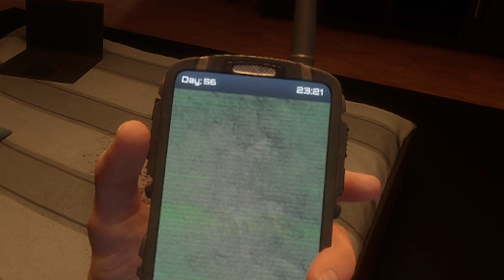ابناء الغابة #7 التحديث الجديد ....!! (شرح القصة و النهاية الحقيقية ) 🔥 ! Sons of The Forest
التحديث الجديد الاسطوري لابناء الغابة بالاضافة شرح النهاية بالكامل

► ~ شغلات يمكن تهمك خدلك نظرة وصلي على النبي بطريقك  ~◄ ♥

◄ قناة فلوقات : @zackalhadef  🔥🔥

●▬▬▬▬▬▬▬▬▬التواص الاجتماعي ▬▬▬▬▬▬▬▬▬●

وصلت لهون هات بوسة 😘😘😘😘😘😘 شكراً لك

زاك بونش , zack ponch , زاك بونش راست , رست , ريد قلعة , الانتقام من الجار المتنمر, مزرعة سكرب , هجوم العشيرة  , الخطاء القاتل , العودة بعد السقوط , حرقت برج  ,سرقت لوتهم ,النجاة في الغابة , النجاة في الغابة الجزء الثاني